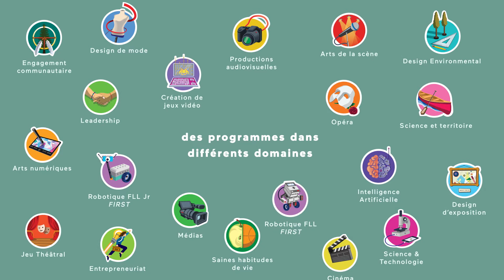YOUTH FUSION JEUNESSE